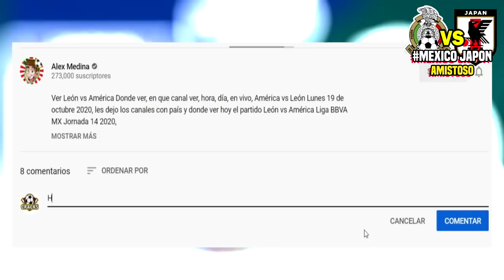🔴 EN VIVO: MÉXICO VS JAPÓN 📺 Amistoso | ✅ TUDN | 2020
Dónde ver México vs Japón Donde ver, en que canal ver, hora, día, en vivo, Japón vs México martes 17 de noviembre 2020, les dejo los canales con país y donde ver hoy el partido México vs Japón Donde ver Liga BBVA MX Jornada 17 2020,